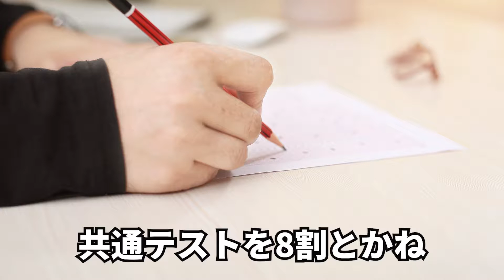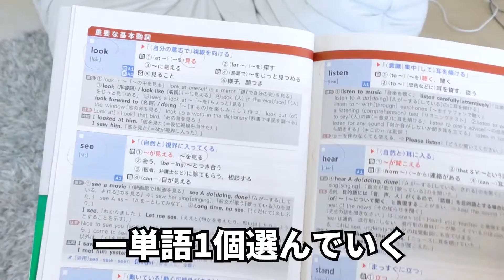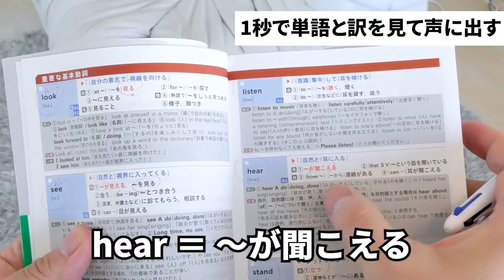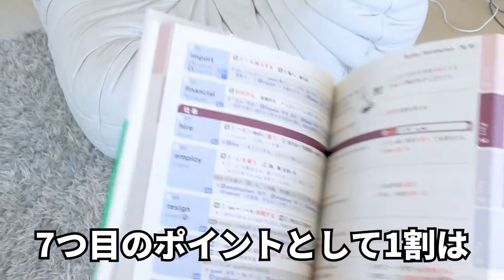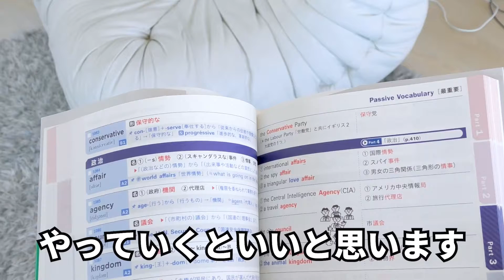【超暗記法】 必携英単語LEAPの使い方～おススメ暗記法7選～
【最短で必携英単語LEAPを覚える暗記法lineで個別に丁寧に教えます】@921lkwjv QRコードから登録したい人はこちら⇒

英単語を1日10分で効率的に覚える方法を0から分かりやすく教えています。前回の動画（＝今後主要な英単語帳はすべて収録していきます。ご希望の単語帳があればコメントください。この「英単語の覚え方」は1日10分×3回で300語、1日30分×3回で1000語覚えられる方法です。入試直前の人は単語を一気に覚えこみ、得点アップを目指そう！学校の確認テストにも効果あり！楽に覚えることが出来る方法です。

これまで3000名の方が実践し、覚えた方法です。
あきらめる必要は一切ない！質問や相談はコメントください！込み入った相談は以下のフ­ォームからお願いします！

（相談いただいた方全員に、10万人が支持した「9割受かる勉強法（ダイヤモンド社）」の特別編集編（無料）もプレゼント中！）

プロフィール：受験生版Tiger Funding主宰。中学時代、登校拒否を起こし、当時偏差値39の私立高校に入学。高校1年時に「偏差値­29」から早稲田に合格！その経験をもとに、偏差値30-40の学力の生徒を偏差値6­0以上の大学合格に導く。累計合格率９割を実現。これまで約3,000名の指導実績を­誇る。7万部ベストセラー9割受かる勉強法（ダイヤモンド社）著者。